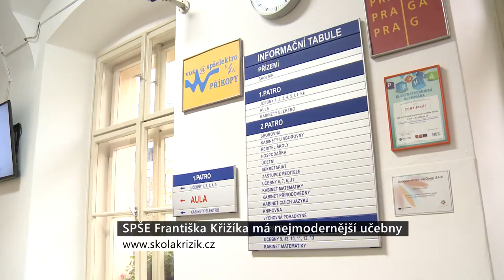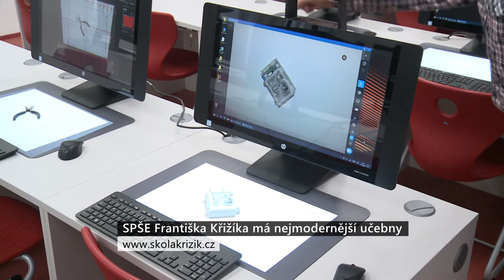VOŠ a SPŠE Františka Křižíka 2020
Prezentační video školy VOŠ a SPŠE Františka Křižíka.

Dny otevřených dveří:
Sobota 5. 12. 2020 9:00 – 11:00 - Online přenos
Pondělí 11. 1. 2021 od 16:30
Úterý 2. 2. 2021 od 16:30

Případné změny v souvislosti s hygienickým opatřením jsou vyhrazeny.